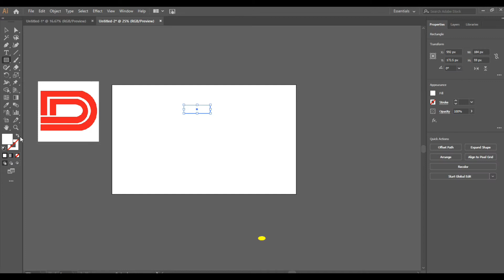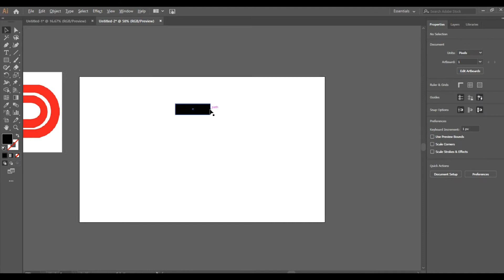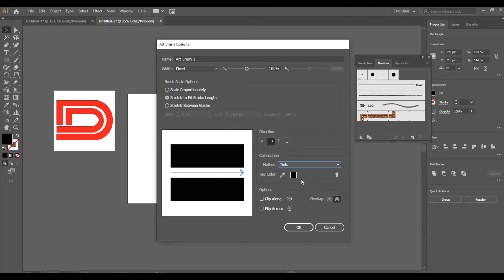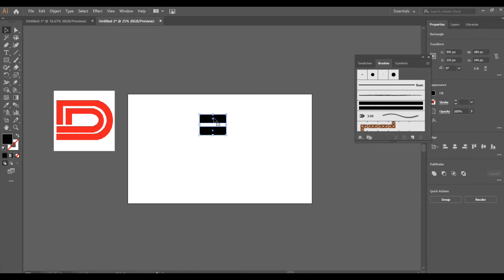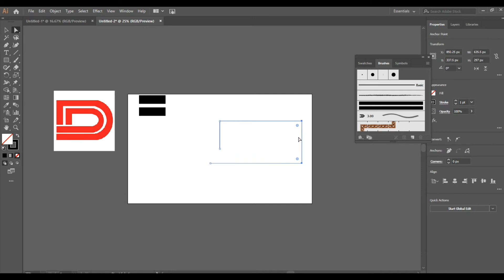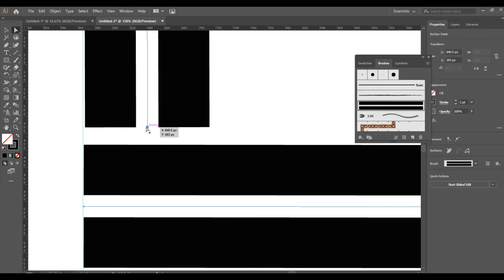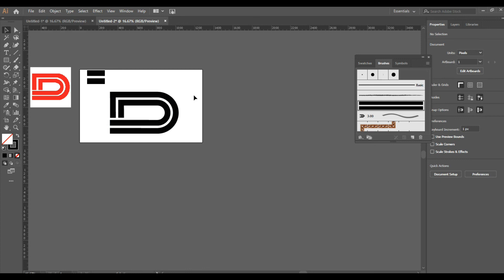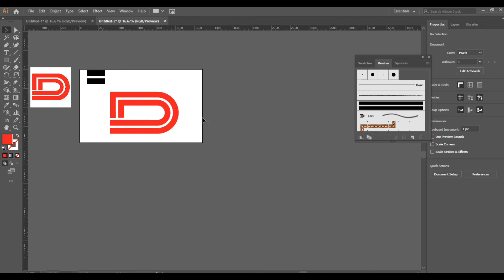How to Create a Dawlance Logo | Adobe Illustrator Tutorial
This is Jugaadi Baba with having experience of 20+ years. I've started this training for anyone who wants to learn Graphic Designing for FREE in a professional way.